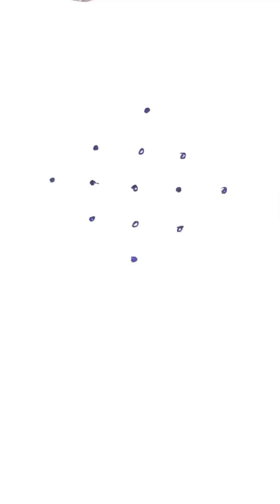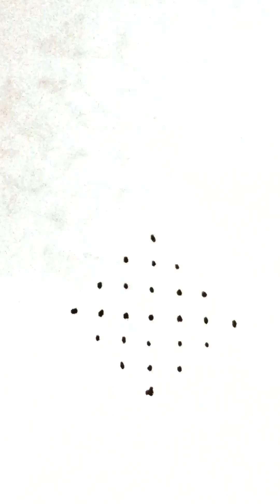Daily rangoli designs |melikala muggulu small designs tippudumuggulu |pullikolam |sikkukolam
Kambikolam
new designs
Easy rangoli
Dot kolam
Chukkala muggulu
Simple rangoli
Daily kolam
Daily muggulu
Easy muggulu
Silkku kolam
Dot rangoli
Easy dot kolam
Melikala muggulu
Colorful rangoli
Sankranthi muggulu
Festive rangoli
Mungitlo muggulu
Mutyala muggulu
Latest designs
Simple designs
Easy to learn for beginners
# Friday muggulu
chukkala Muggulu
kumbi kolam
colorful muggulu
melikala Muggulu
# easy for beginners
Sankranthi muggulu
birds muggulu
birds rangoli